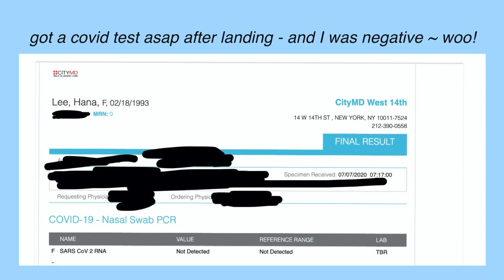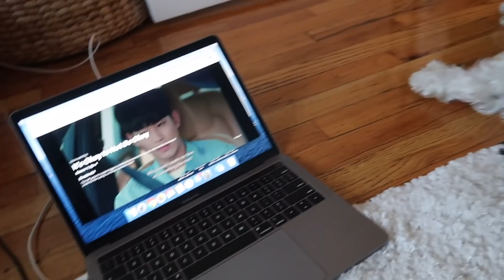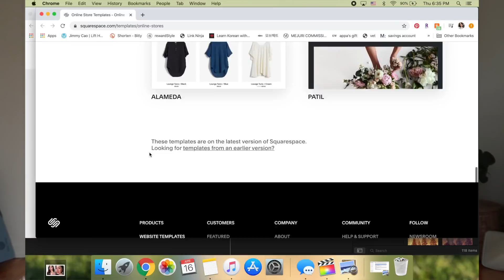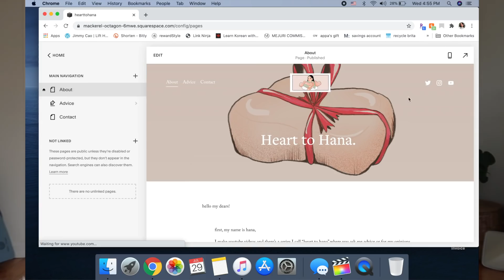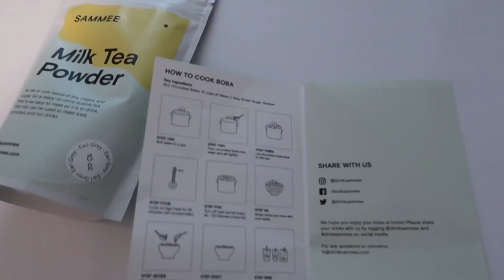i moved to new york 😲 | flying solo ep 1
Henlo :) this is a surprise vlog because I moved to New York finally! You guys have seriously heard me go back and forth about moving somewhere without jimmy to just work on being more independent and I DID IT. These are just some clips of my move and I’ll try and vlog more of my journey to being a more independent person! Hehe

Also thank you squarespace for partnering with me!!! And of course thank you YOU GUYS. I am so grateful for you and you watching and being with me is allowing me to do this so thank you.

Well here goes nothing. I’m scared lol hana and pepper flying solo episode 1! 시작!

✉ Things I mentioned in vlog
- korean drama: It's okay not to be okay (netflix)
- studio ghibli film kiki's delivery service (hbo i think!)

» $20 credit LYFT (Car Travel): HANA746173

- Canon G7X